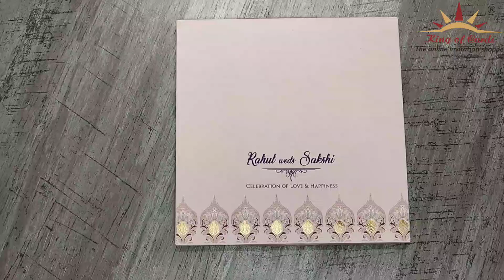Invitation Card - KPC32360